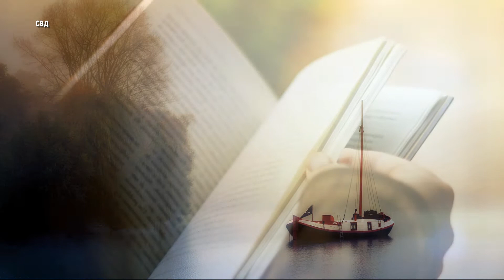Просто невероятная и бесконечно красивая музыка для души | Релакс классная музыка для души | music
Релакс классная музыка для души. Друзья, насладитесь красивой музыкой для души. Музыка для души | Просто невероятная и бесконечно красивая музыка для души - спокойная и расслабляющая музыка без слов, которая погружает в невероятный мир под красоты ПРИРОДЫ. Просто невероятная и бесконечно красивая музыка для души вдохновляет на творческую работу. Душа словно воспаряет и тает в буквальном смысле этого слова, услышав нотки релакса. Слушая музыку для души и Relaxation for sleep, хочется иногда ни о чём не думать, а просто закрыть глаза и погрузиться в небытие...Релакс классная музыка для души - музыка подходит и для сна, ведь если мы отдыхаем душой, то заряжаемся позитивной энергией. Друзья, используйте эту музыку в качестве фона для занятий медитацией, при отдыхе или расслабления во сне.
   Музыка для души очищает нашу озабоченность повседневной суетой. Хочется просто расслабиться, укрыв душу нежной и спокойной музыкой. Музыка для души - это добрая, душевная и невероятная музыка. Я всем настоятельно рекомендую слушать музыку для души, поверьте дорогие друзья, вы не пожалеете, отдав несколько минуток своей жизни музыке для души - Relaxation for sleep. Всем приятного прослушивания музыки для души!
   Просто невероятная и бесконечно красивая музыка для души идеально подходит для медитации и расслабления, чтения и учебы, массажа и сна, а так же музыкой для души можно побороть как стресс, так и  бессонницу.

Music for the soul | Relax for sleep - calm and relaxing music without words, which immerses you in an incredible world under the beauty of NATURE. Music for the soul inspires creative work. The soul seems to soar and melt in the literal sense of the word, hearing the notes of relaxation. Listening to music for the soul and Relaxation for sleep, sometimes you want to think about nothing, but just close your eyes and plunge into oblivion ... Relaxation for sleep - this music is also suitable for sleep, because if we rest with our soul , then we are charged with positive energy. Friends, use this music as a background for your meditation practice, while relaxing, or relaxing in your sleep.
   Music for the soul clears our preoccupation with the hustle and bustle of the day. I just want to relax, covering my soul with gentle and calm music. Music for the soul is kind, soulful and incredible music. I strongly recommend everyone to listen to music for the soul, believe me, dear friends, you will not regret giving a few minutes of your life to music for the soul - Relaxation for sleep. All pleasant listening to music for the soul!
   This music for the soul is ideal for meditation and relaxation, reading and study, massage and sleep, as well as music for the soul, you can overcome both stress and insomnia.

Мои хорошие, я немного расширю границы своего поэтического канала, ведь музыка и природа напрямую связаны с моим творческим вдохновением...Желаю душевного спокойствия...Музыка для души, просто невероятная и бесконечно красивая музыка для души 13 часть

А если Вы уже подписаны, скорее 👉 включайте колокольчик 🔔, чтобы получать оповещения о выходе моих новых видео, которые выходят стабильно в 9.00 утра три раза в неделю: Вт, Чт, Сб + спецвыпуски к памятным событиям и знаменательным датам, а так же детский контент с добрыми стишками и музыка для души!

От души благодарю всех за внимание!

📢 ПОДЕЛИТЕСЬ ЭТИМ ВИДЕО С ДРУЗЬЯМИ и НАПИШИТЕ КОММЕНТАРИЙ 📝